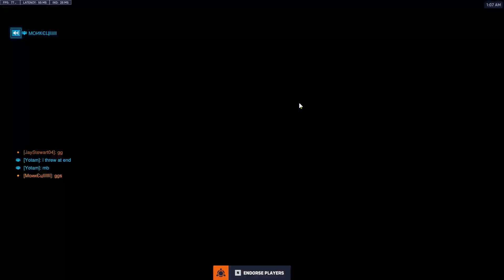CLASH Lifeweaver gameplay in Season 12 in Overwatch 2